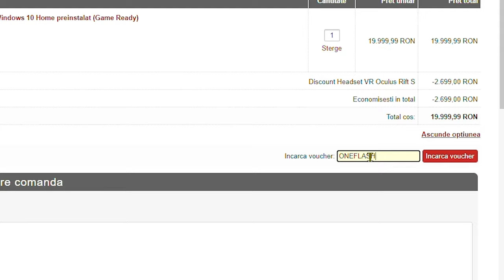VALVE NU VREA sa imi CREASCA RANK-UL! - CS2w EP.5